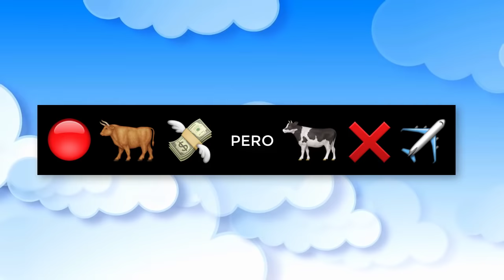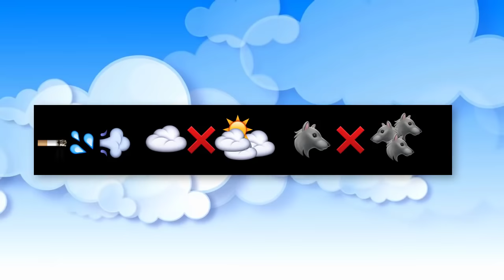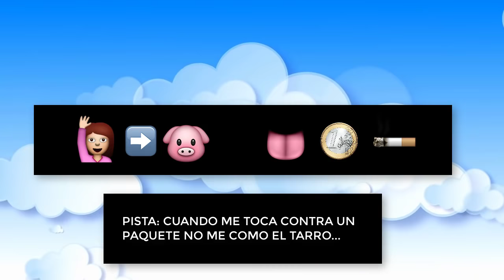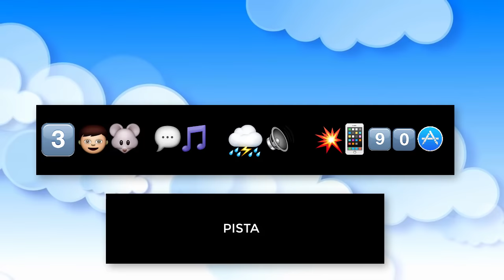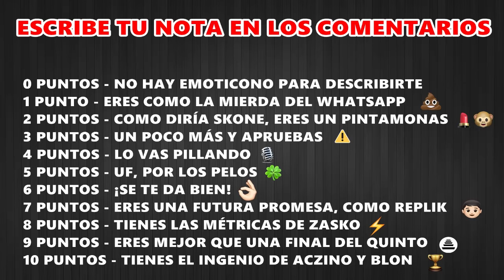Adivina la rima... CON EMOTICONOS 😱🔝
Adivina la rima con emoticonos en batallas de gallos. Comenta tu nota!

Canción de fondo mientras suena la rima:
(Bearded Skull es su canal, te animo a entrar pues tiene muchos beats celestiales)
Canción del final: ABILITY - ALCAZONE (más de lo mismo, beats top)

Batallas que aparecen en el vídeo:

1. Dtoke vs Stigma
2. Sony vs Papo
3. Chuty vs Jony B
4. Wolf vs Nube vs I
5. Klan Katra
6. Piezas vs Zarro
7. Chuty Skone vs Bta Zasko
8. Compare Flow Zasko
9. Arkano vs Kensuke
10. Narciso vs Lit Killah (Dam sin pila, lit killah desenchufado)